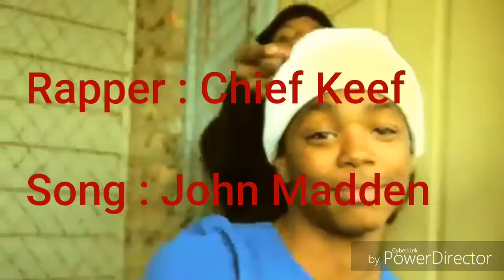MY NEW YOUTUBE CHANNEL !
THE_VERSUS MUSIC
GO SUBSCRIBES